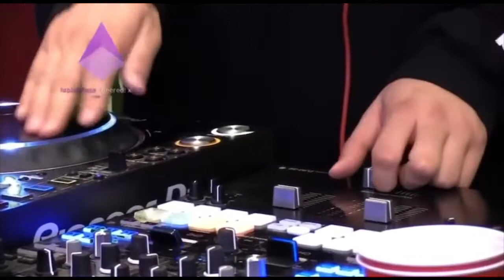DONALD TRUMP .. TREMENDOUS DJ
A brief recap of me skratching soundbytes of Donald Trump talking about disinfectants and tremendous ultralight beams on our 4/24 DUMB WORLD show. Live every Friday at 5PM PST on TWITCH.TV/DUMBFOUNDEADLIVE